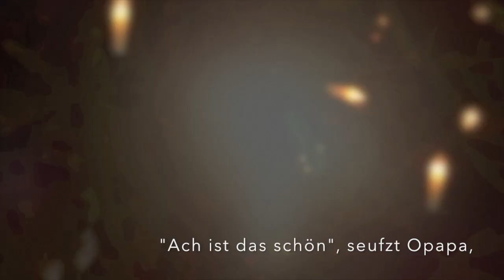Weihnachtliche Zeit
Gymnasium Feuchtwangen
Klasse 7a, 7b, 7c, 7d (mit insg. 201 Schüler/innen)
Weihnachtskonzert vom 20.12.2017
Leitung: Dr. Barbara Haas

(©Musik/Text: bbc Haas Aug2017)

KV:  Oh du, oh du Weihnachtszeit

1.) Winterzeit und es schneit!
Wir haben wieder Weihnachtszeit!
Die Oma holt im Speicherraum
den Glitzerschmuck für uns´ren Baum.

Der Enkel hilft, strengt sich sehr an,
sehnt sich herbei den Weihnachtsmann.
Klemmt all die Lämpchen an die Tann,
knipst an das Licht, hell strahlt´s sodann.

„Ach ist das schön“, seufzt Omama.
„Genau so war´s mit Opapa.
Er zündete die Kerzen an,
nach Tannenharz roch es sodann!“

Der Enkel staunt und glaubt es kaum:
"Echte Kerzen an nem Baum!?"

KV: Fürchtet, fürchtet, fürchtet, fürchtet Euch nicht

2.)  Die Zeit, Ihr wisst, bleibt niemals steh'n
und fünfzig Jahre rasch vergeh'n.
Der Enkel mit der Gattin
schau´n  stolz auf ihre Enkelin.

Und wieder schneit´s, es ist so weit,
wie jedes Jahr, s´ist Weihnachtszeit.
Der Opa holt im Kellerraum
die Schachtel mit dem Plastikbaum.

Die Enklin hilft, strengt sich sehr an,
Der Christbaumschmuck wird angebracht.
Schon strahlt der Plastikbaum voller Pracht.

„Ach ist das schön“, seufzt Opapa.
„So war´s damals bei Omama!
Doch uns´re Tanne, die war echt
mit Nadeln, ja, das war nicht schlecht!“

Die Enk´lin staunt und glaubt es kaum:
"Im Wohnzimmer 'nen echten Baum?!"

3.)  Und wieder fliegt die Zeit dahin
und weit´re fünfzig Jahr' vergeh'n.

Und schneit's auch draußen noch so sehr,
das Weihnachtsfest, gibt's längst nicht mehr.
Man holt nichts mehr vom Kellerraum,
vermisst auch keinen Weihnachtsbaum.

Die Enk´lin denkt auch nicht daran,
sie weiß gar nichts vom Weihnachtsmann.
Auch vieles andre gibt's nicht mehr.
Die ganze Welt wirkt kalt und leer.

„Das war wohl schön“, seufzt Omama.
„Die Weihnachtszeit vor 100 Jahr!
Die feierten, das war nicht schlecht,
mit einem Baum, und der war echt!“

Die Enk´lin schaut und fragt erstaunt :
"Omama, was ist ein Baum?"

KV: Oh Du, Oh du Tannenbaum!